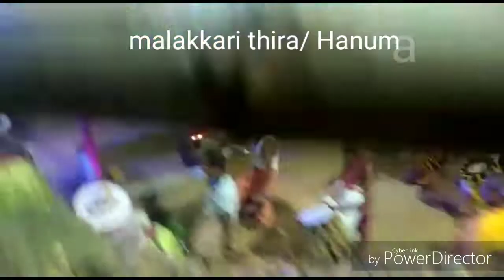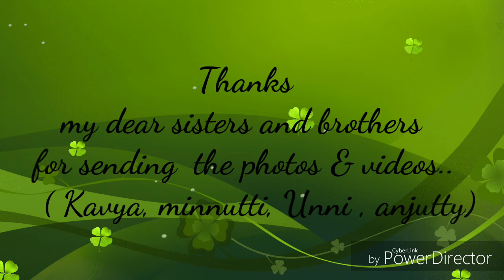അമ്മയുടെ തറവാട്ടിലെ തിറ താലപ്പൊലി മഹോത്സവം.. എടത്തൊടിക ശ്രീ തലച്ചില്ലോൻ കാവ്... അരയങ്കോട് മാവൂർ..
Thira thalappoli mahothsavam..